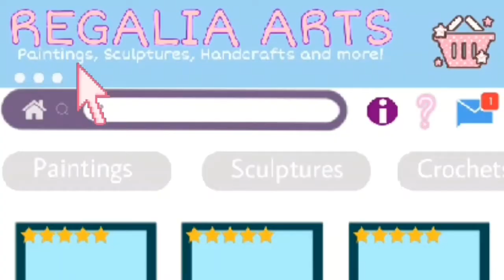Regalia Arts: A World for Artists | A Social Campaign Video by Lexine Grate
Empowernent Technologies | ACTIVITY 9.1: Creating a Social Campaign Video - Individual

Regalia Arts: A World for Artists

Lexine R. Grate
STEM-12 FARADAY

This is for Academic Purposes only. No other intention shall be derived from this video.